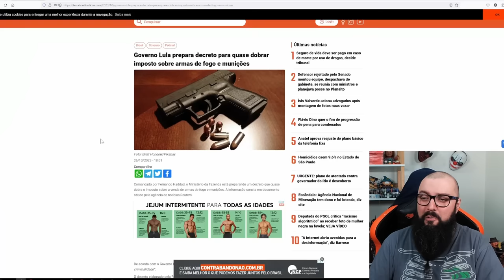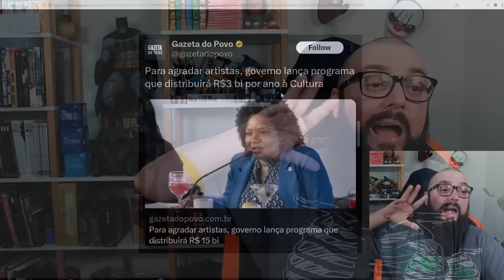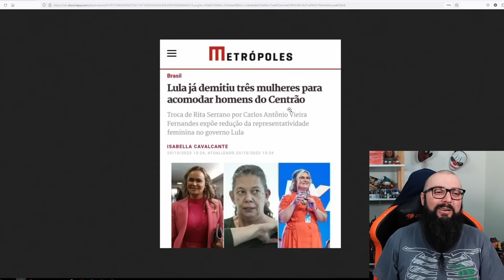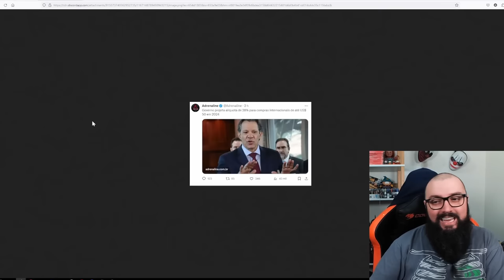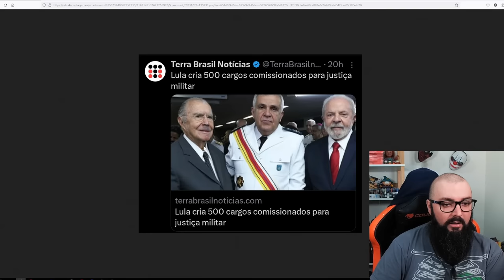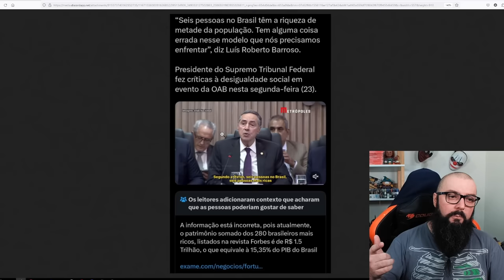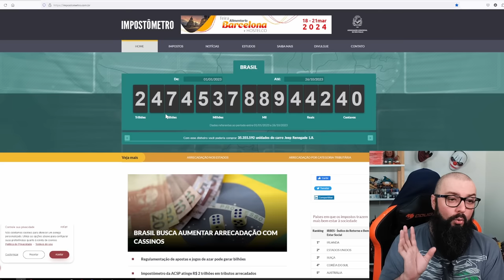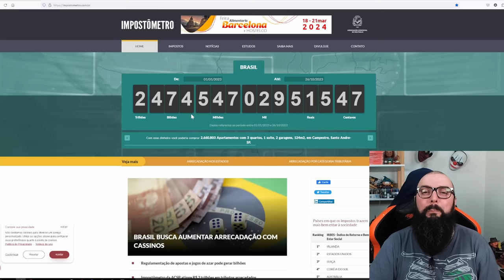Fazuelly News #21 - Artistas Reclamaram e ganharam 15 Bilhões E Você ?